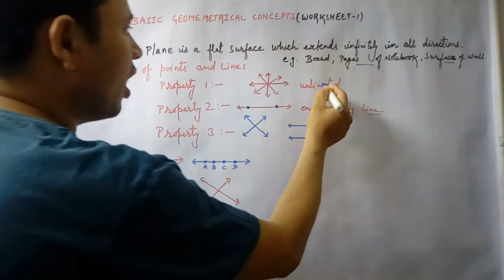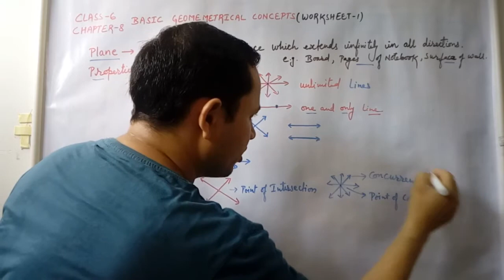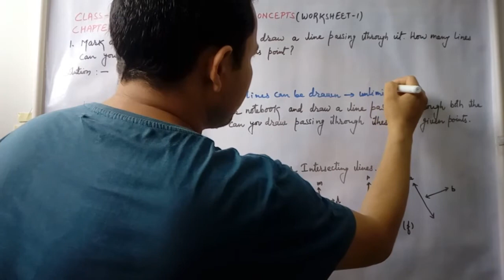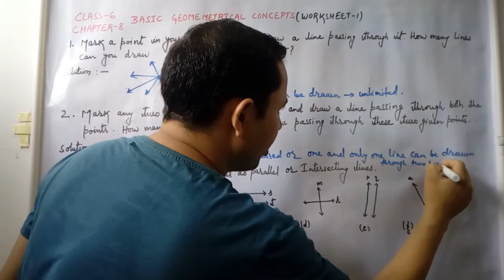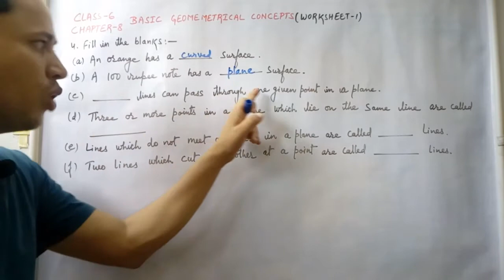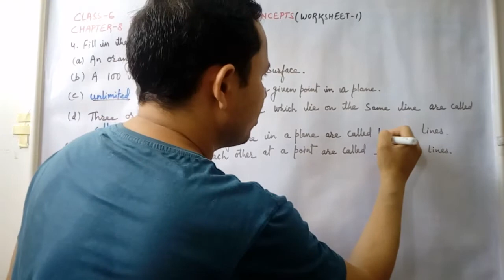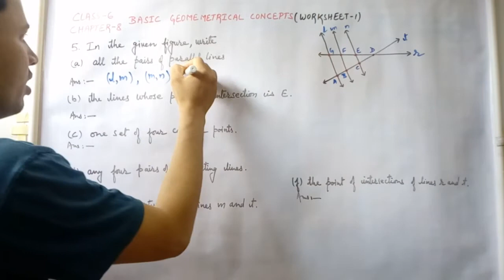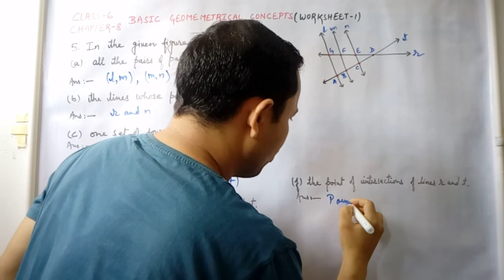DAV Maths Class 6 | Basic Geometrical Concepts | Chapter-8 | Worksheet-1 Questions 1 to 5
This video Contains Solutions of Worksheet-1 Question Nos. 1 to 5 and the basic ideas related to these terms like properties based on lines and points, intersecting lines, point of intersection, parallel lines, concurrent lines etc.

Also Watch:-

■ Playlist Hands on Activities Based Videos

■ Playlist Class 6 Ch-4(Ratio, Proportion & Unitary Method)

■ Technical Assistance to Students, Teachers & Learners

■ Playlist Class 6 Ch-5(Percentage and Its applications)

■ Playlist Class 6 Ch-6(Introduction to Algebra)

■ Playlist Class 6 Ch-8(Basic Geometrical Concepts)

■ Playlist Class 6 Ch-9(Line Segment)